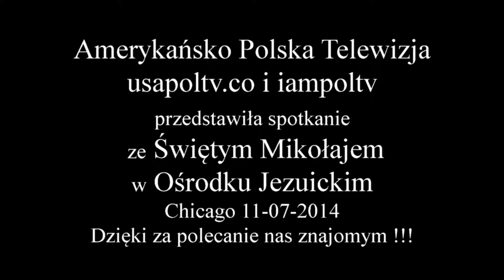Święty Mikołaj w Chicago 11 07 2014